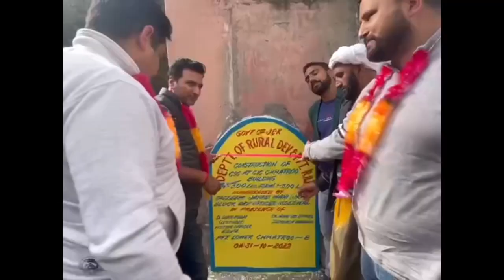ACD, DPO ,DSWO Kishtwar, BDO Inderwal visited Panchayats under B2V Phase 4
ACD Kishtwar Atul Dutt Sharma along with DPO Kishtwar Sunil Kumar Butiyal,DSWO Zubair Ahmed & BDO Inderwal Tasleem Wani visited Panchayats Chatroo Lower B and Chatroo Lower C of Block Inderwal and carried dozens of activities during 2nd phase of B2V4 programme,in presence of Visiting Officers,PRIs,Front line workers & locals of Panchayats